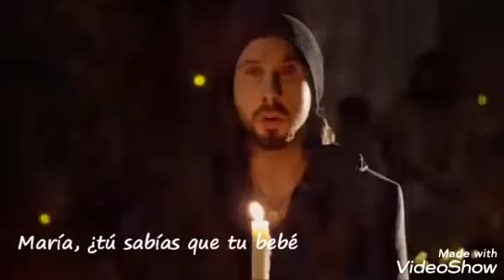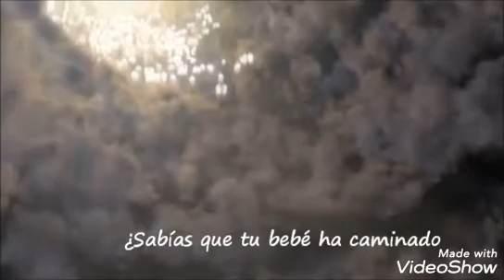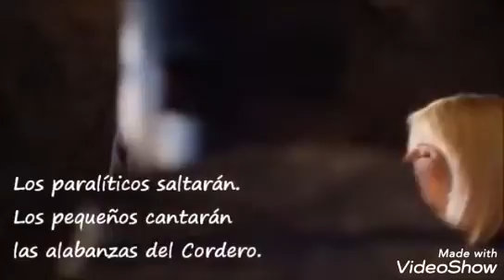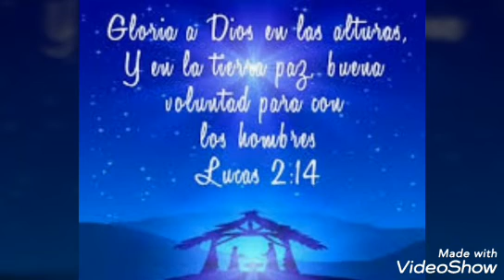GLORIA A DIOS EN LAS ALTURAS Y EN LA TIERRA PAZ🙏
El nacimienro del niño Jesús representa la sencillez y humildad en la que nació el niño Dios en Belén. La figura de José representa al hombre que inspira obediencia y fortaleza.